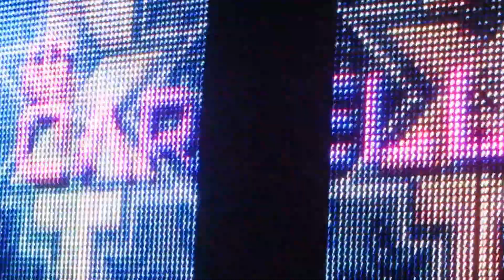Carmella vs. Peyton Royce NXT Albany 2/20/2016 Pt 2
Carmella vs. Peyton Royce at the Washington Avenue Armory on 2/20/2016 Part 2.